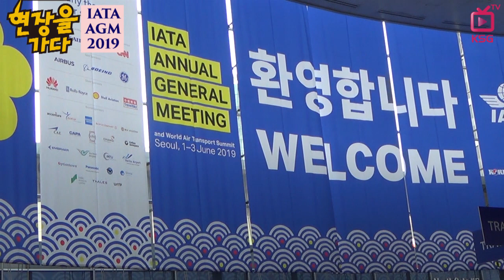현장을 가다 / 조원태 회장 "LCC 약진, 과감한 전략으로 대응하겠다"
IATA 연차총회, 6월1일부터 3일간 코엑스서 개최

대한항공 아시아나 DB쉥커 인천공항공사 CEIV 파마 취득

올해 항공업계, 수요 둔화 및 비용 상승으로 수익 감소 전망

"In the future we will be taking more aggressive actions towards Low-Cost Carriers"